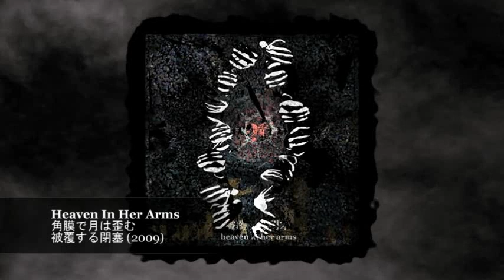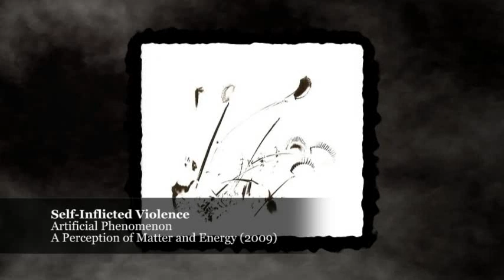Obscurish metal / alternative bands 13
1. Deathcode Society - The Inner Vortex
2. Kalisia - Realisation / Penetration
3. Soulfallen - Devour
4. Iron Thrones - Illumination
5. Heaven In Her Arms - 角膜で月は歪む
6. Johann Wolfgang Pozoj - Careless Are Your Souls
7. Averse - Translating Your Name Into Numbers
8. Astel Oscora - Черта Мироздания
9. Self-Inflicted Violence - Artificial Phenomenon
10. The Last Days - Make the Change
11. Way to End - Worm
12. Shining - In The Kingdom of Kitsch You Will Be a Monster
13. Terraformer - Bot
14. Amia Venera Landscape - Nicholas
15. Urna - K(e)th(e)r
16. Black Wreath - Nocturnal Dominion
17. The Intersphere - Prodigy Composers
18. TrustNo1 - Spacerun (Extractions)
19. Woodland Choir - Spring
20. Ous Mal - Tähdet